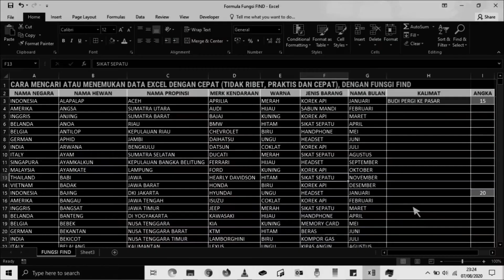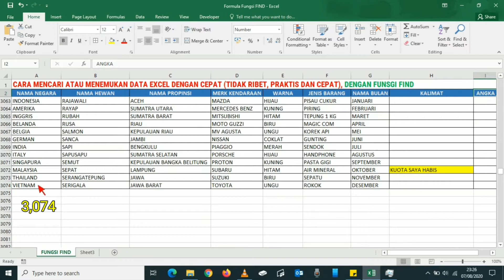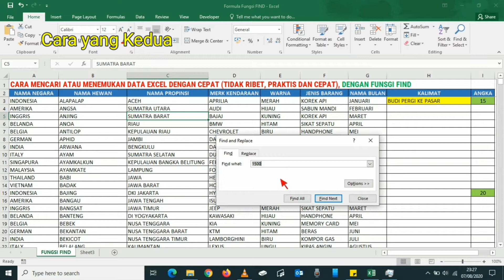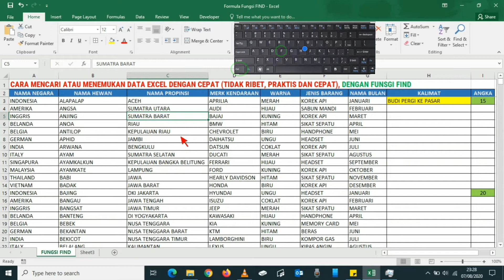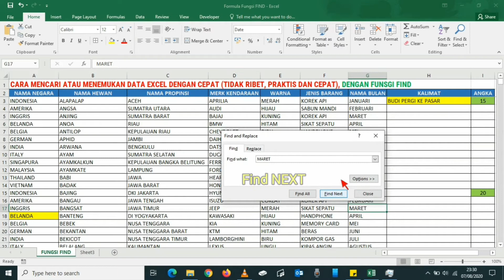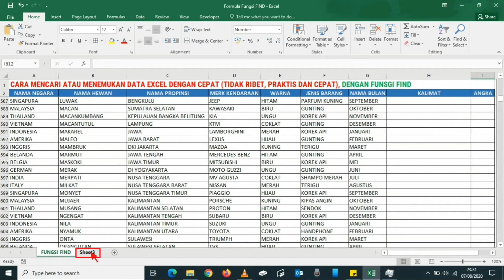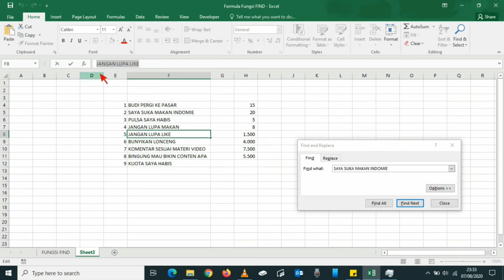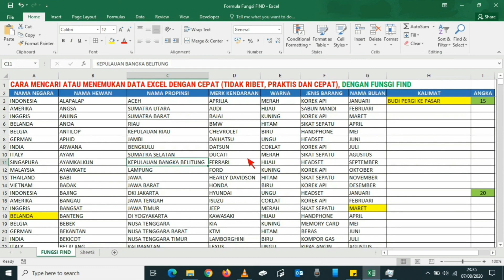Fungsi find pada excel - Mencari dan menemukan data dengan cepat - Formula find in excel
Halo Friends
Semoga video ini bermanfaat bagi teman2 semua
Hopefully this video is useful for all friends

Aktifkan lonceng notifikasi yah, Agar Selalu update video terbaru

Greetings Brilliant